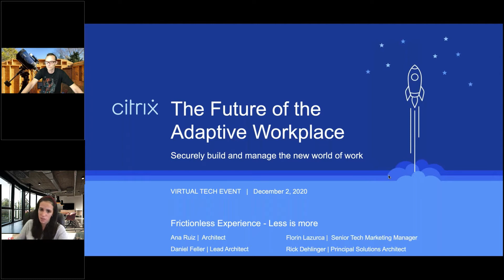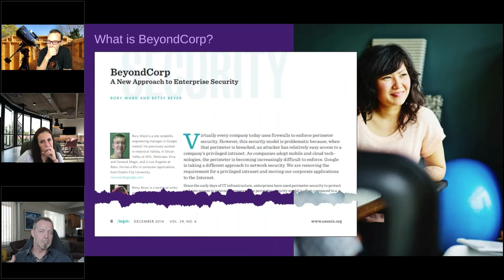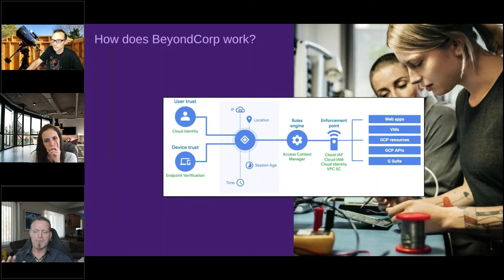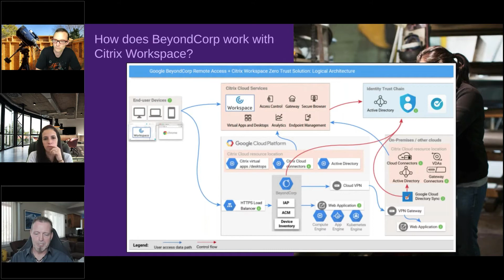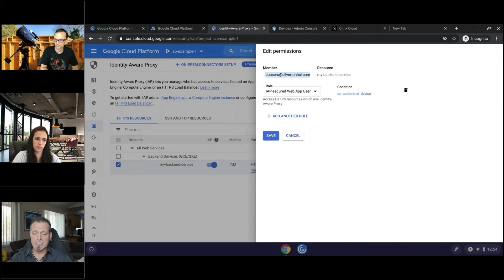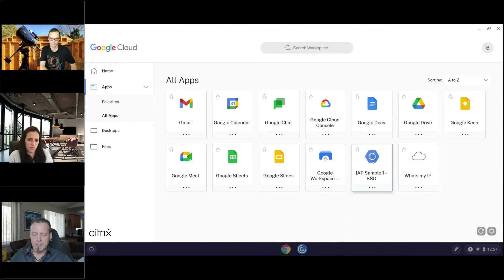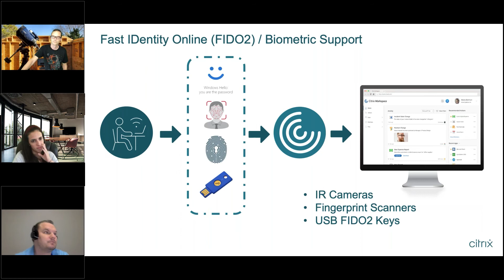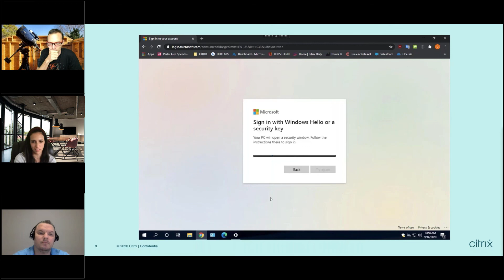Frictionless Experience - Less is More​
Employees are paid to get work done, but yet organizations put numerous roadblocks in place preventing them from succeeding. Can you remember the URLs for each SaaS and web application you need to access? And once you get to the right page, can you remember your password?

SaaS and web applications were meant to make life easier for the organization because they didn't require massive infrastructures to build and maintain. This move put the burden on users trying to recall numerous websites, account names and passwords.

Without compromising security, we need to create a frictionless experience for our users.

How do we do that? In this session, let us focus on two user experience capabilities of Citrix Workspace
Password-less authentication to SaaS, web and virtual
VPN-less access to internal web and Google BeyondCorp apps

Presenters:
Dan Feller
Lead Architect, Technical Marketing, Desktop Mktg & Strategy, Citrix

Ana Ruiz
Technical Marketing Architect, Citrix

Florin Lazurca
Sr Technical Marketing Manager, Security, Desktop Mktg, Citrix

Rick Dehlinger
Principle Solutions Architect, Strategic Alliances, Citrix